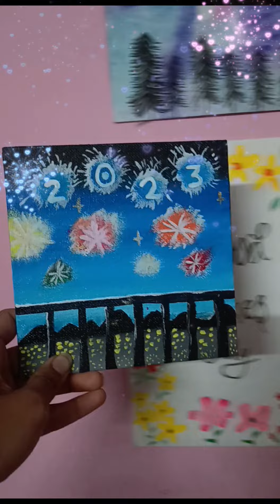Easy New year Painting 🎨 on Mini Canvas| Acrylic paint| Sanvi's Talent